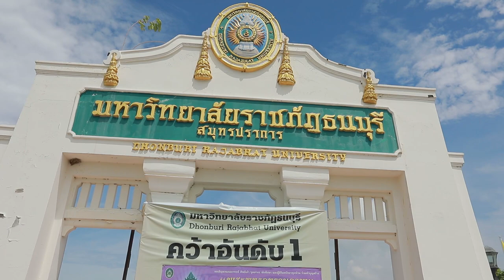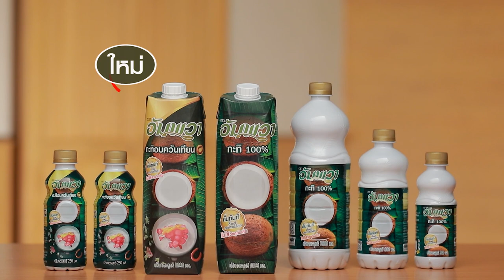เส้นเล็กน้ำตกกะทิสด สูตรเด็ด ทำง่าย สไตล์ "อ.ยิ่งศักดิ์"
เส้นเล็กน้ำตกกะทิสด
Rice Stick Noodles in Namtok with coconut milk soup

ผงทำก๋วยเตี๋ยวเรือ 40 กรัม
ข่าหั่นแว่น 5 แว่น
ข้าวโพดดิบหั่นเป็นท่อน 50 กรัม
เส้นเล็ก 80     กรัม
ถั่วงอก 25     กรัม
น้ำ สำหรับลวก
หมูหั่นชิ้น 50 กรัม
ตับหมู 30 กรัม
ลูกชิ้นหมู 5 ลูก
กระเทียมเจียว กากหมูเจียวกรอบและผักชีฝรั่งซอย สำหรับโรยหน้า
ช่อโหระพา สำหรับตกแต่ง

1. เทน้ำใส่ภาชนะ ตั้งไฟ ใส่ผงทำก๋วยเตี๋ยวเรือ ใบเตย
 ข่าและ ข้าวโพดดิบ คนให้เข้ากัน เคี่ยวจนกระทั่งส่วนผสมเดือด
2. ลวกเส้นเล็กและถั่วงอกในน้ำที่ตั้งไฟเตรียมไว้จนร้อน
 พอสุกตักขึ้นใส่ภาชนะ
3 นำหมูหั่นชิ้น ตับหมูและลูกชิ้นหมูลงลวกในน้ำซุปก๋วยเตี๋ยวที่เคี่ยวไว้
นำขึ้นใส่ลงในภาชนะที่มีเส้นเล็กและถั่วงอกรองไว้แล้ว
4. เทอัมพวา กะทิแท้ 100% ลงในน้ำซุปก๋วยเตี๋ยว ต้มจนเดือด
ตักใส่ในชามที่มีเส้นเล็กและเครื่องเตรียมไว้
5.โรยหน้าด้วยกระเทียมเจียว กากหมูเจียวและผักชีฝรั่งซอย
ตกแต่งด้วยช่อโหระพาให้สวยงาม พร้อมเสิร์ฟ

▲Line @yingsakfood